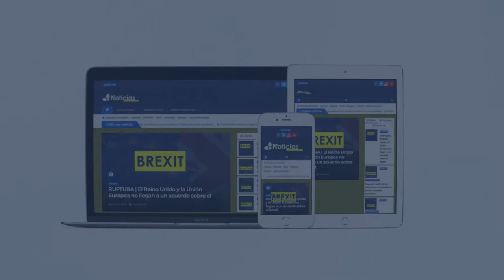Pedro Sánchez en cuarentena tras el positivo por Coronavirus de Macron